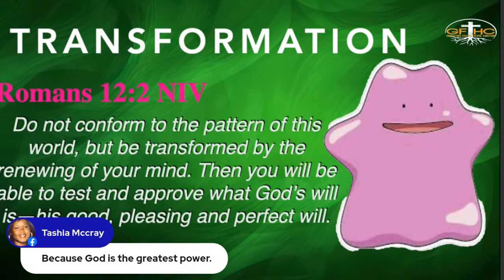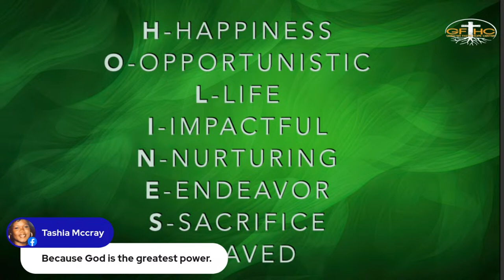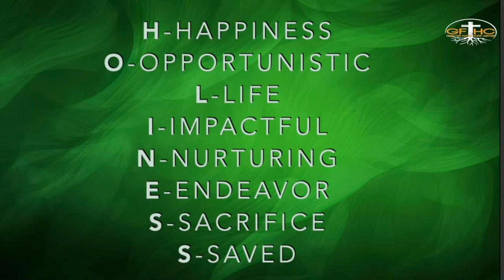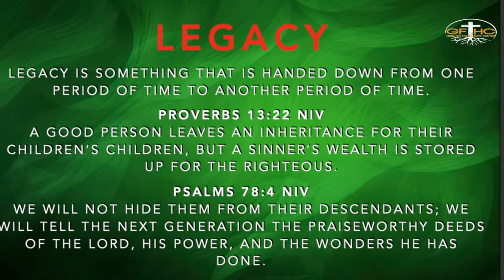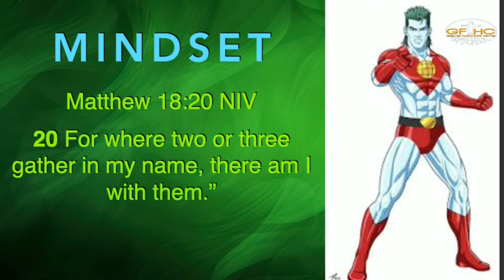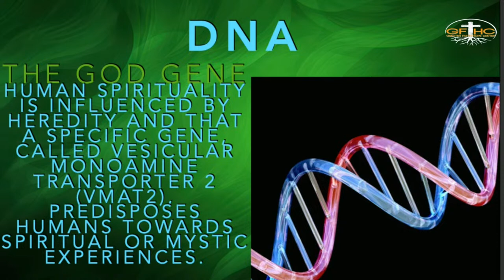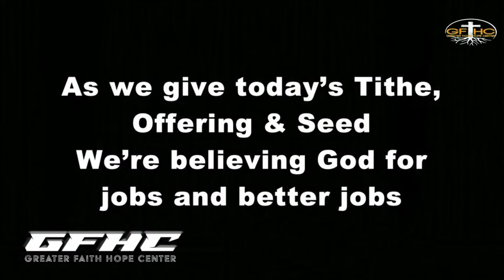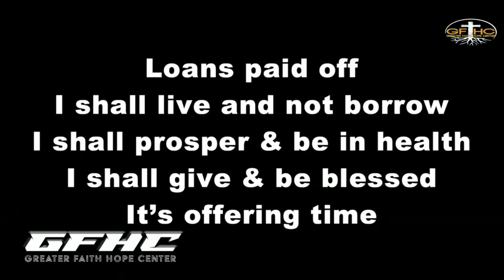Bible Study: In His Image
We are excited that you tuned in today. Chains will be broken off of your life.